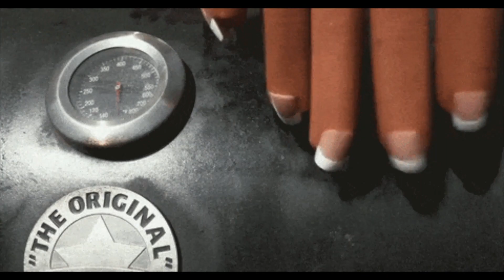"Hb2n" -"Beasley Bop" (Music Video)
Look at this Beasley thot,
Doing the Beasley bop,
Knowin them knees  be hot,

We finally know what her job is,
Her pussy get stuffed with some ounces,
Her pussy get popped, in the office,
That pussy got dropped, like a coffin
That pussy caught bodies,like caution,
Say Beasley hit ever so often,
Hit first in La, then Austin,
Then he dropped 30 in Boston,
While Norbes been plotting for 80,
Nunu been rockin her babies,
A 30 like roc and da Daby,
2-1 tho if we debating,
Timberland princess,
Throw the pussy,no interest,
With the French tips,
Poppin coochie like misfit,
why miz dipped,
Did drake leave an imprint?
Dumb bitch still worried bout a sound check,
He ain’t even get a round yet,
He ain’t even weigh a pound yet,
Baby lookin like a proud chess,
Let prep pick the outfits
Blood sacrifice, black live matter
Still Tryna say Black Lives Matter
When everything go black right after
Prolly go fuck blac Right after..